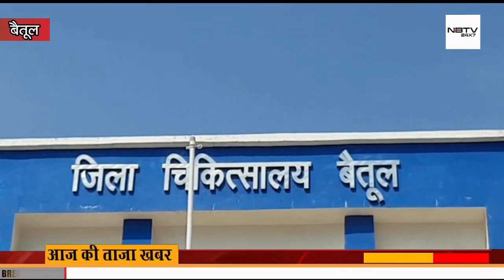शर्मसार करने वाली तश्वीर, पिता के इलाज के लिए हाथ में पिता को लगी बाटल लेकर घूमता रहा युवक ||NBTV